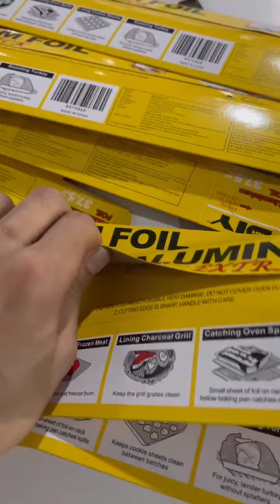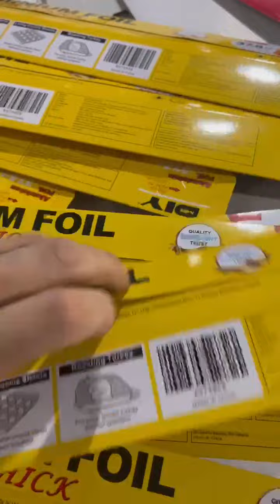aluminum foil box on our folder gluer machine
aluminum foil box on our folder gluer machine， this is a folder gluer machine with pre folding function, it use hot melt glue spray system to realize the dot shape glue on the aluminum foil box.